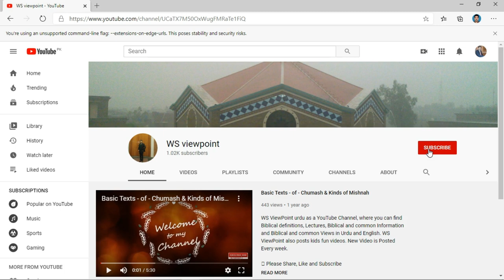Mojuda insani nasal||Noahic covenant||Genesis 9|| Bible || Whole Bible reading with pictures|| بائبل